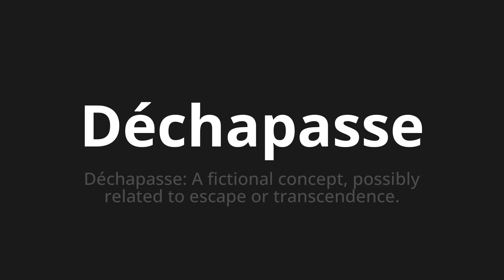How to pronounce Déchapasse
Master the Pronunciation of 'Déchapasse Which means delight' - which means : Display: A Fictional Concept, Possible Related to Escape or Transcendée. 📝 with @BaguettePronunciation 🎓🗣️ - [Your Guide to French]

Learn to pronounce 'Déchapasse' perfectly in French with our easy and engaging tutorial by @BaguettePronunciation! 📖📽️ In this comprehensive video, we provide you with native speaker examples 🗣️👂 and phonetic breakdowns 🎵 to ensure you get the pronunciation just right.

How to say Rave in French